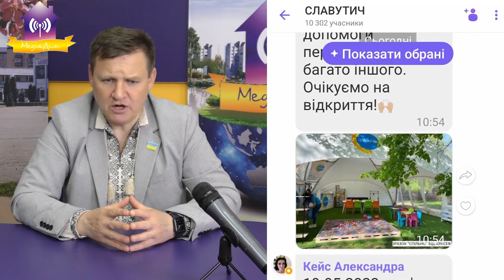Запитай у мера 18.05 День міста буде, чи є майбутнє у медсестр Славутича ремонт дороги на Мекшунівку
00:00 Запитай у мера
00:08 Про довге відрядження і вирішені питання
07:44 Чи є перспективи у Славутича
11:34 Чи є майбутнє у медсестр Славутича
17:58 Про ремонт дороги на Мекшунівку
20:57 Про свята минулі та майбутні
24:36 День міста буде?
26:03 Що робити з мошкою
28:53 Рано підстригли траву
30:36 Сміття біля котеджів вивозять рідко. Чому?
31:35 Ще раз про домофони
32:45 Чи буде купальний сезон у Славутичі
34:39 Чому нема централізованої реклами у місті
37:43 Чи будуть працювати охолоджувальні рамки